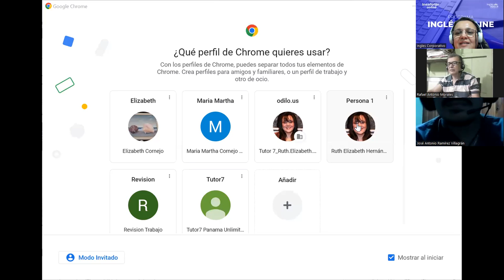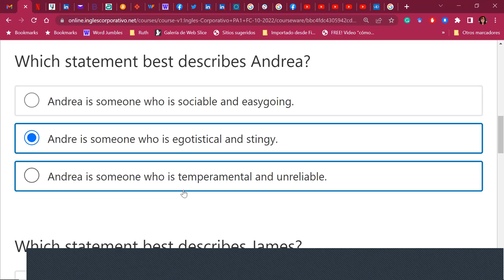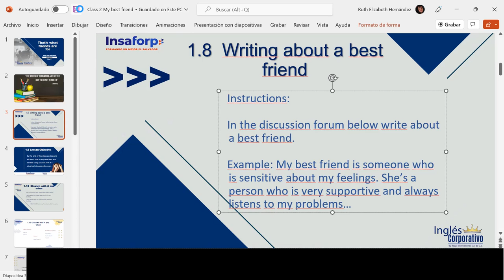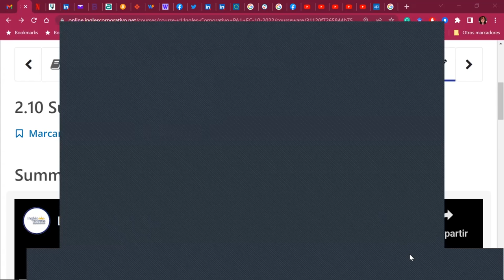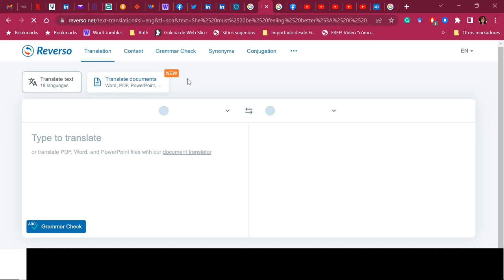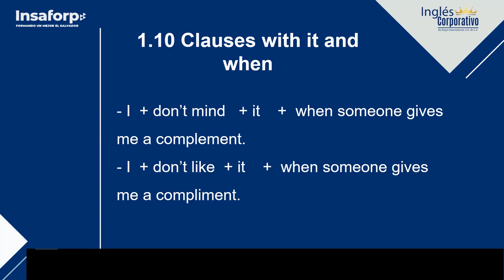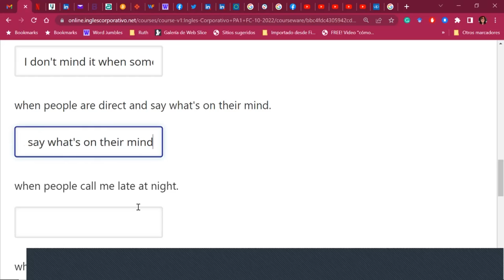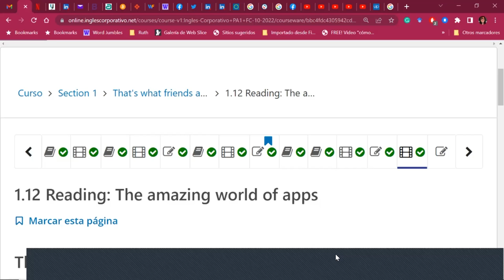Inglés Corporativo-12Oct2022-Adverbial clause with "when"